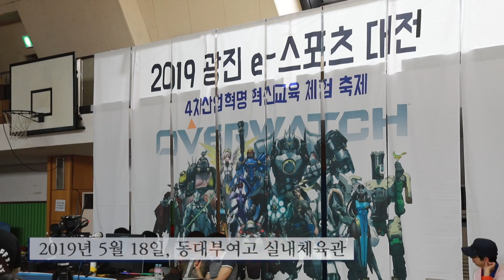[광진의 오늘] 2019 광진구 E-스포츠대회